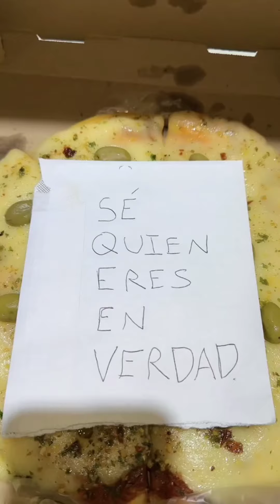LOS MEJORES TIKTOKS DE RUBEN TUESTA, ALFREDO LARIN, ELMAXZ 😂|NUEVAS RECOPILACIONES TIKTOKS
el mejor trend del mundo, kenia os, mont pantoja tik tok,
nuevo look de domelipa, domelipa se corto el cabello, marca
de ropa domelipa, domelipa vs mont pantoja, LOS NUEVOS
BAILES Y TENDENCIAS DE TIKTOK 2022 - NEW TIK TOK 2022,
tiktokdance, tiktok dance, yandro el protagonista, tiktok omg,
tiktokers up, divas del tik tok, cumpleaños de rod contreras,
cumpleaños de domelipa, tik tok 2022, tik toks 2022, tik toks
de año nuevo, los mejores tik toks de 2022, tiktok full, mejores
trends 2022, tiktoklatam,tiktokfeliz,nuevos bailes de tiktok,Los
mejores bailes de tiktok,bailes de tik tok, chilli vibe, onk tiktok,
jc tiktok, videos virales, tiktok dance, tiktok hype, lo mas nuevo
de tik tok, tour 13.13, tiktok azul, tik tok recopilacion,tiktok
recientes 2022,los mas nuevos tik tok,mejores bailes de
tiktok,baila el tik tok,nuevos trend de tiktok,nuevos bailes de
ik tok,nuevas tendencias de tiktok, A1 vibe music, tiktokers
tik toks recientes,tiktok bailes, Los Mejores Bailes Y
Tendencias De TikTok 2022! Lo Mejor de Junio, Nuevos Bailes
Y Tendencias De TikTok 2022!, onk tiktok, jean carlos leon
kevlex y domelipa regresan, cancion de tiktok, Roast Yourself
challenge rod contreras